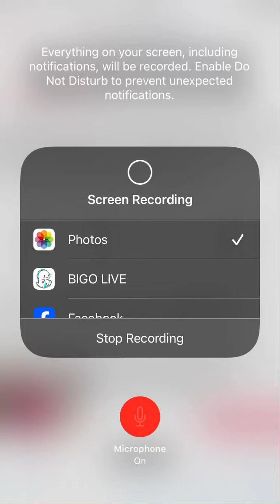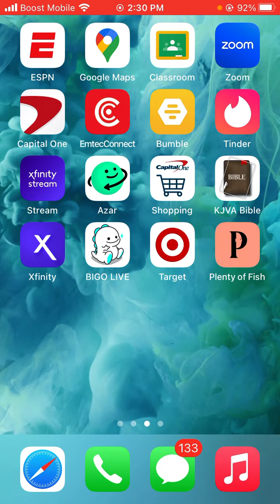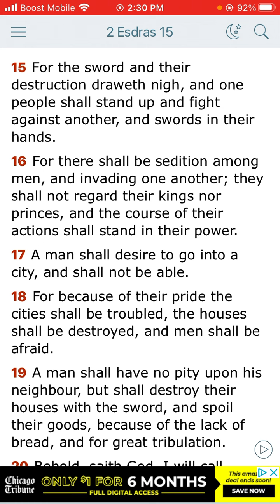Yemen Houthis leader says we will further escalate if attack on Gaza does not stop